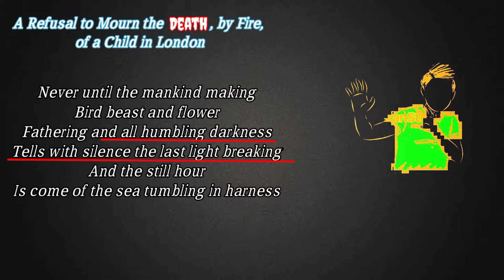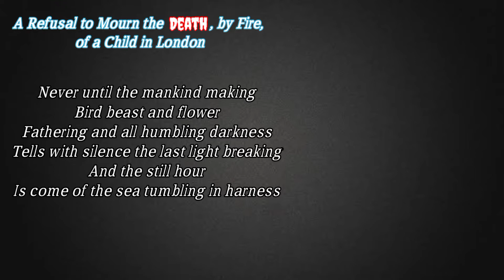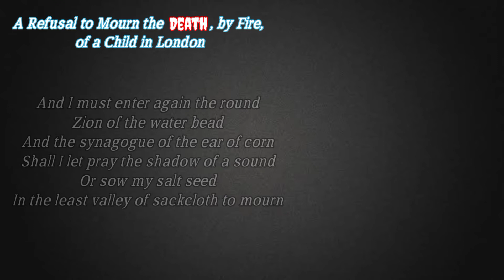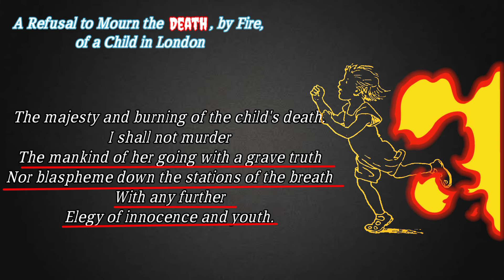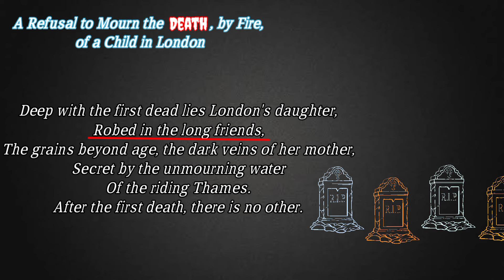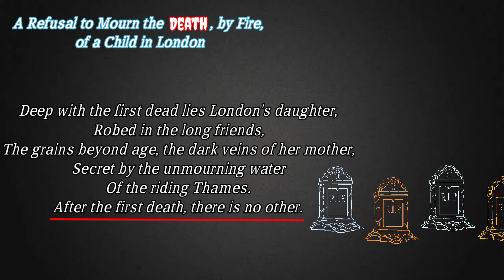A refusal to mourn the death, by fire, of a child in London | Dylan Thomas | In Urdu | Hindi.